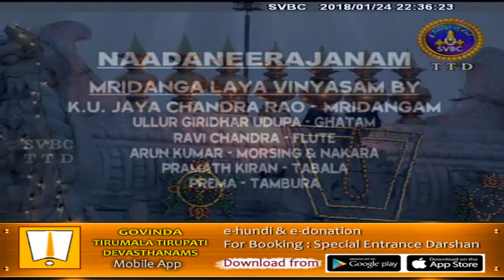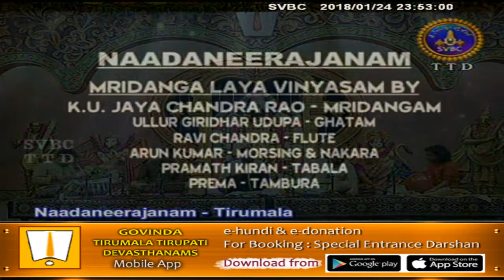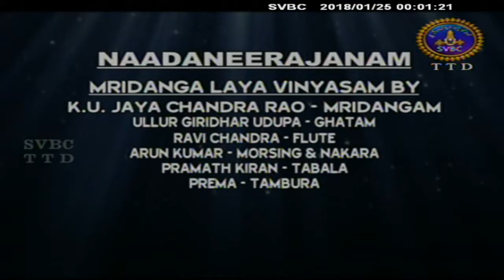Nadaneerajanam | 24-01-18 | SVBC TTD